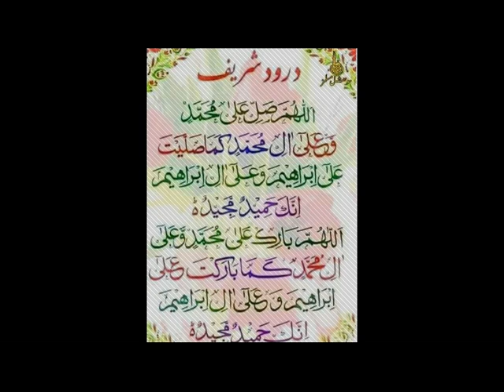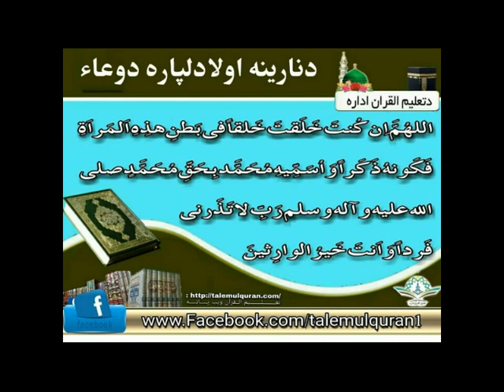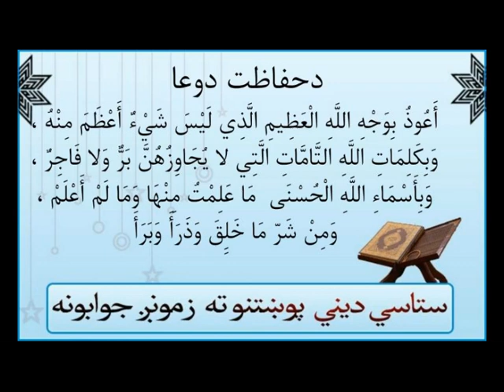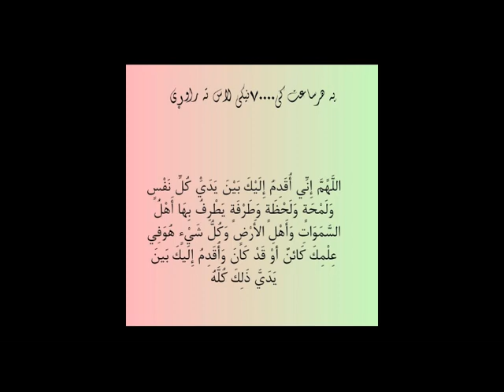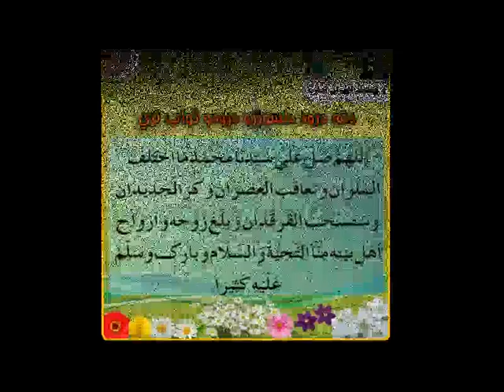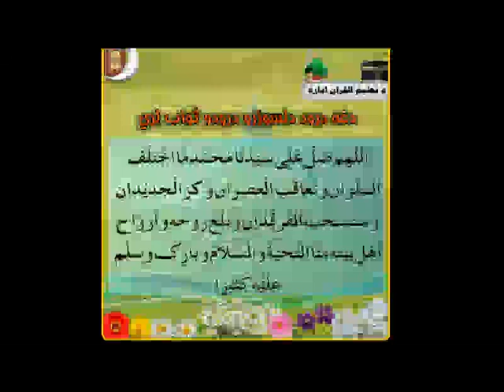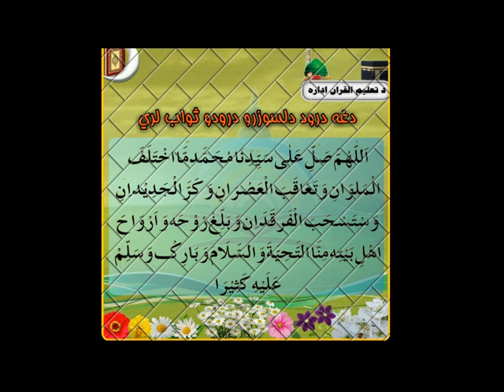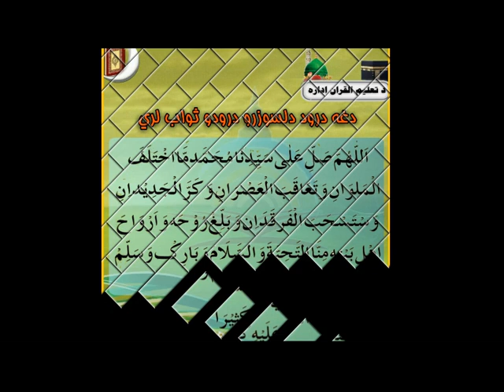Masnavi Shareef / مثنوی معنوی, by شیخ مفتي گل أحمد صاحب مبارك دقندهار ولايت درس -Part 139 [Pashto]